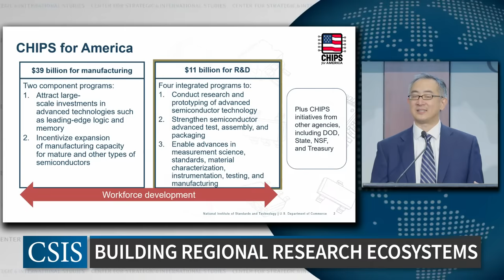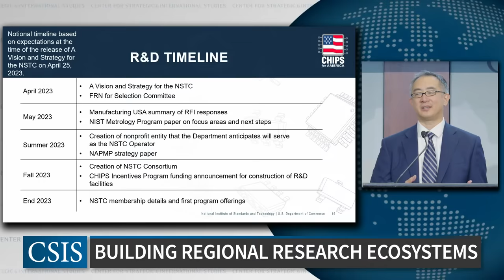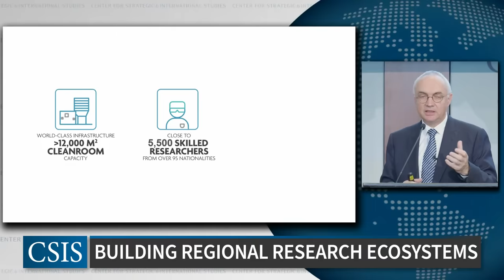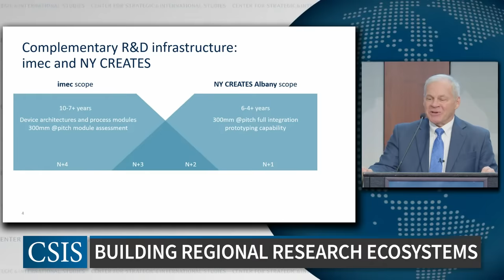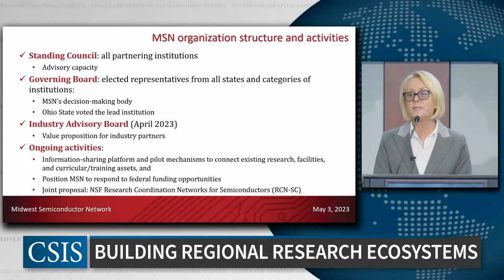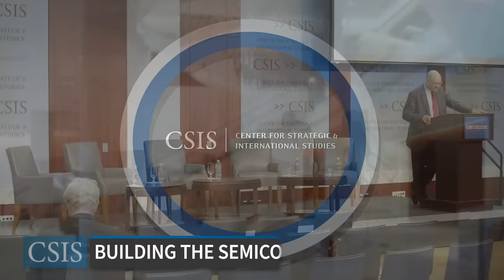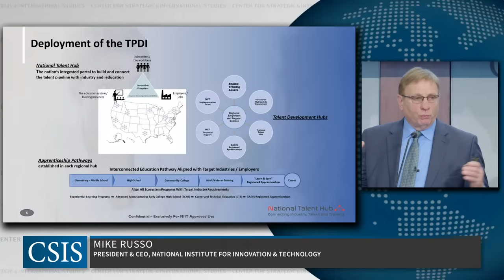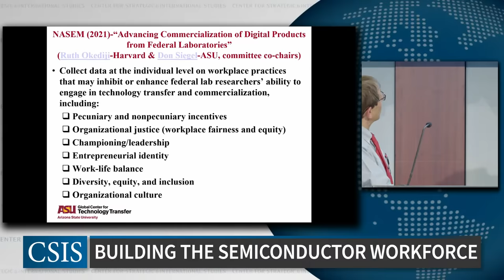Enhancing the Regional Impact of the CHIPS and Science Act PM Sessions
On August 9th, 2022, President Biden signed the CHIPS and Science Act into law, providing nearly $280 billion in new funding to boost domestic research and manufacturing of semiconductors. The Act represents a major initiative in American industrial policy and occurs against the backdrop of a growing innovation competition between the United States and China.

To better understand how the CHIPS and Science Act can promote regional economic growth and innovation, the Renewing American Innovation Project invites you to an all-day conference on ‘Enhancing the Regional Impact of the CHIPS and Science Act' cohosted by the Indiana University Public Policy Institute.

For this event, CSIS is pleased to host policymakers, regional stakeholders, industry leaders, and technologists in a series of panels discussing how the United States can maximize the regional economic footprint of the CHIPS and Science Act.

Due to space restrictions, RSVPs are required in advance for this event and will be re-confirmed via email from Renewing American Innovation. Credentialed members of the media will receive instructions as part of a separate confirmation issued by the Office of External Relations. Your event registration is not transferrable.